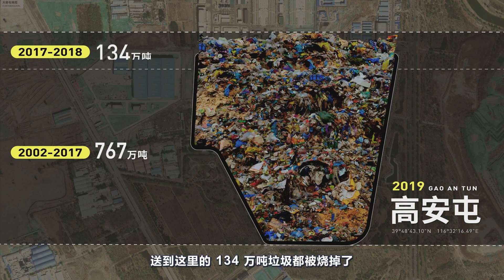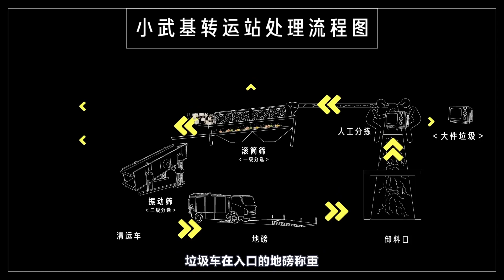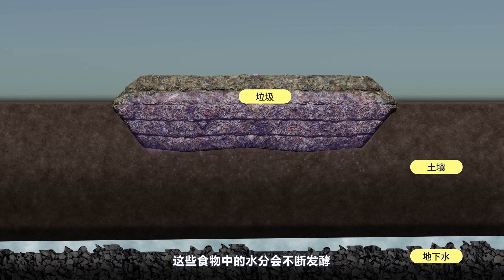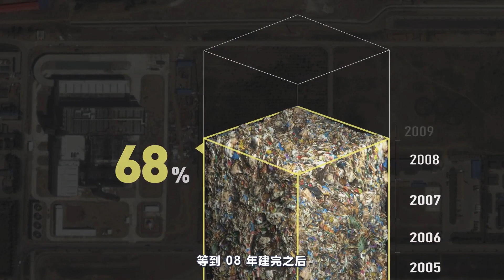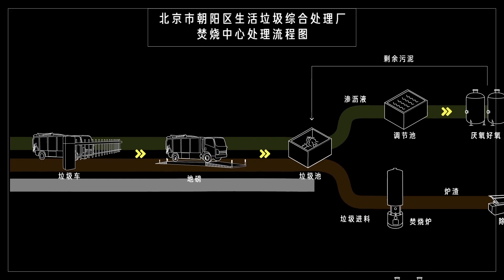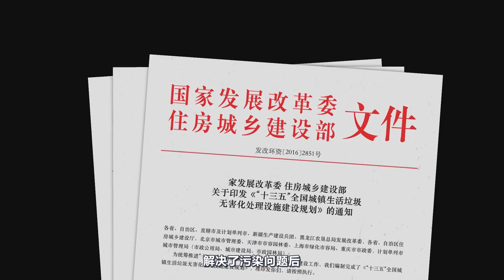Vol.085 你丢的垃圾都去哪儿了？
北京市每年如何处理 1000 万吨垃圾？垃圾分类到底有没有意义？

*大家可以打开CC字幕选择英文和中文字幕！

◆每週不定期更新

不要忘記訂閱這個頻道～